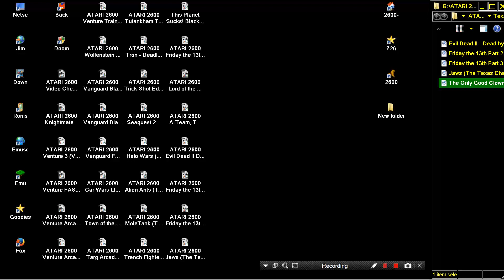ATARI 2600 The Only Good Clown Is a Dead Clown The Texas Chainsaw Massacre Hack 2004 Kaeru Yojimbo